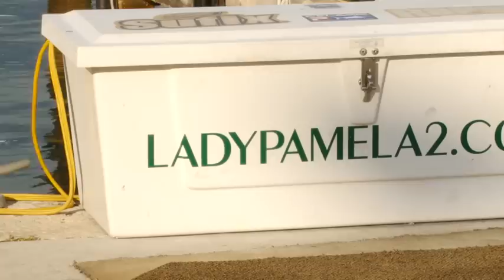Lady Pamela II - Outfitters Showcase Highlights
Fort Lauderdale is known as one of the top deep sea sport fishing destinations in the world. Fort Lauderdale serves as a roadway for beautiful big game species such as Marlin, Swordfish, Sailfish and several delectable fish to bring to the table. There isn't any rush in the world to match the excitement and accomplishment when you land a trophy pelagic fish while deep sea sport fishing in Fort Lauderdale, Florida. This is Ft Lauderdale sport fishing at its best and what fishing anglers long for. We specialize in the following techniques: live bait kite fishing, swordfishing, shark fishing, deep sea fishing, wreck fishing and trolling. We love introducing our sport to new people. Plan a corporate event, or just have a fun day out on the water with family and friends on Fort Lauderdale's premier charter fishing boat, the Lady Pamela II. Our Fort Lauderdale sport fishing fleet consists of custom built 41 foot Hatteras' that are tournament ready with cold air conditioning, refrigeration, a clean bathroom for the ladies and comfortable seating in the cabin. When offshore sport fishing in Fort Lauderdale, it is important to be in the hands of a reputable captain and crew that work together as a team, including the anglers. A knowledgeable captain and crew have the ability to handle the big game action when these sport fish fight, take cruel runs and intensive dives from the deep. We are a very professional and courteous crew that will do whatever it takes to get the job done and make sure that our customers have the best time they could possibly have while deep sea fishing in Fort Lauderdale. Together, the Lady Pamela II crew has over 35 years of South Florida sport fishing experience with many years of worldwide fishing experience, holding numerous tournament wins.